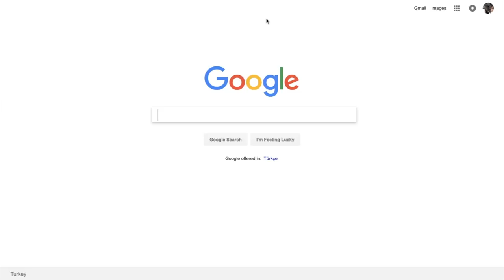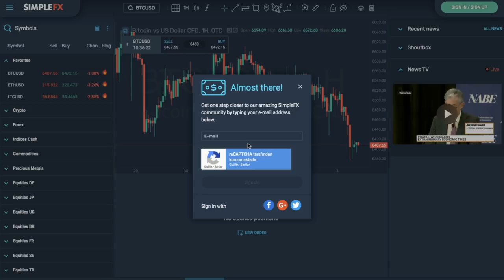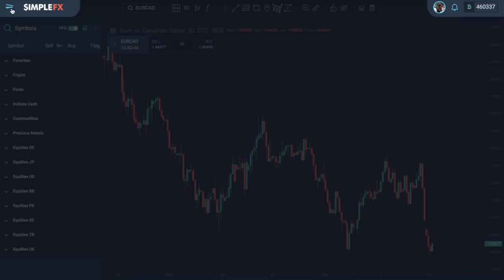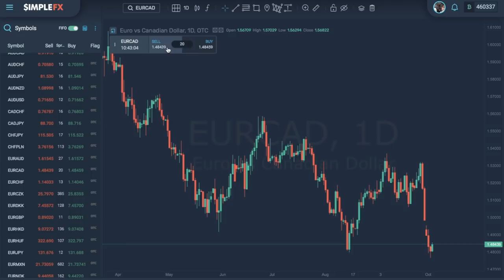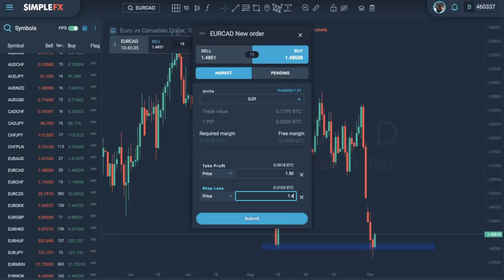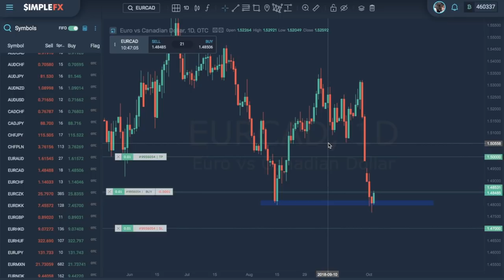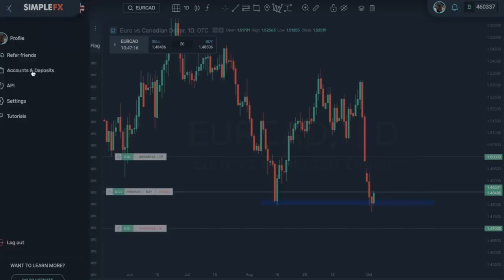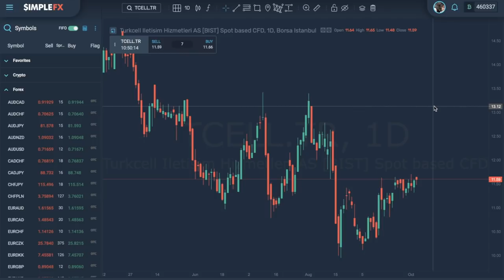SimpleFX Platform İncelemesi, Nasıl Kullanılır? (Forex yaparak bitcoinlerini artır)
SimpleFX kayıt; (Siteye erişebilmek için vpn kullanmanız gerekmektedir)

Bitcoin & Altcoin’lerin düşüşlerinde para kazanabileceğiniz Bitmex'te 6 ay boyunca komisyon ödemelerinde %10 indirim kazanabileceğiniz üyelik linki;